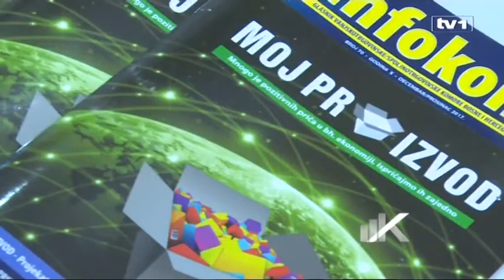Kapital TV1 - Selma Dandić o projektu Moj proizvod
Završen je projekt Moj proizvod za 2017, kojeg su u partnerstvu realizovali Vanjskotrgovinska komora BiH, Dnevni list i Udruženje poslodavaca Federacije. Tim povodom izdato je i posebno izdanje Info-koma, stručnog časopisa Vanjskotrgovinske komore, u kome su objedinjene poslovne priče kompanija učesnica. Cilj projekta je promocija bh. preduzeća. Detaljnije smo razgovarali sa voditeljicom projekta Selmom Dandić.